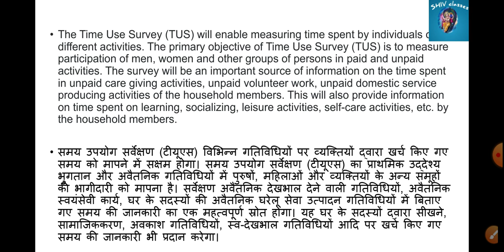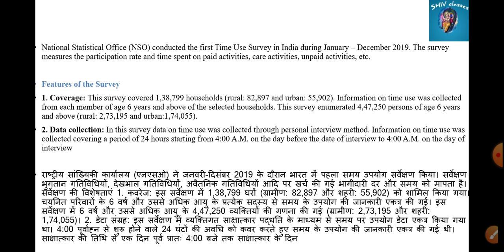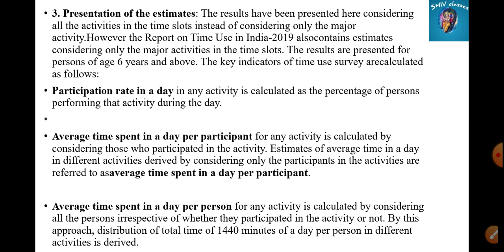MGSE 009||Time Use Surveyसमय उपयोग सर्वेक्षण||M.A.ECO IGNOU/MAGD||by Shivangi Bhatt